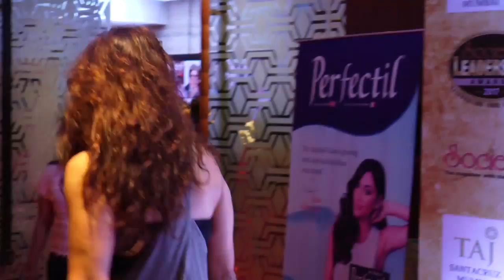The Society Leadership Awards 2017 ,Sonu Sood, Sooraj Pancholi, Madhur Bhandarkar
The Society Leadership Awards 2017 with filmi sitare ,The Society Leadership Awards 2017 | Sonu Sood, Sooraj Pancholi, Madhur Bhandarkar